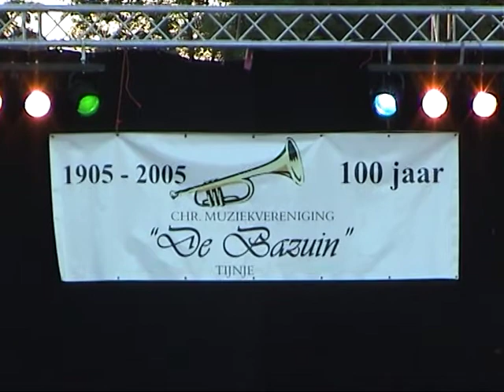Euterpe tijdens festival Tijnje juni 2005 4